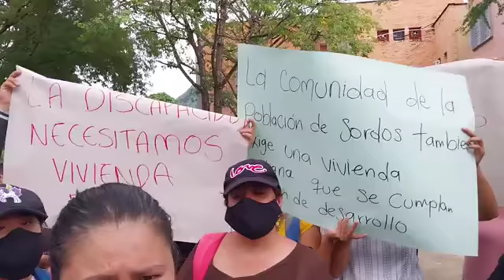Madres cuidadoras de población con discapacidad realizaron plantón enfrente de la Alcaldía